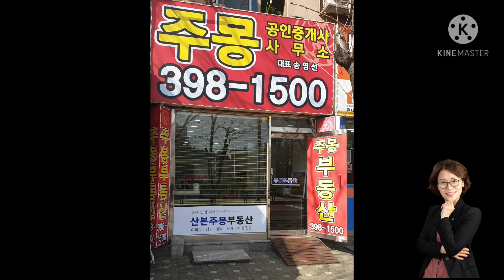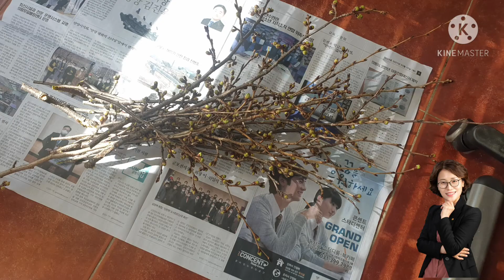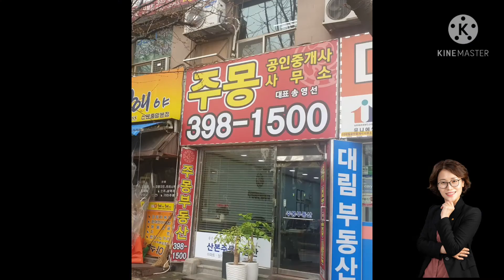봄소식 산본주몽부동산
봄이네요.
예쁜 꽃사진 보시고 힐링하세요.